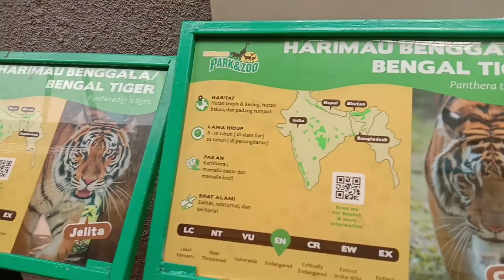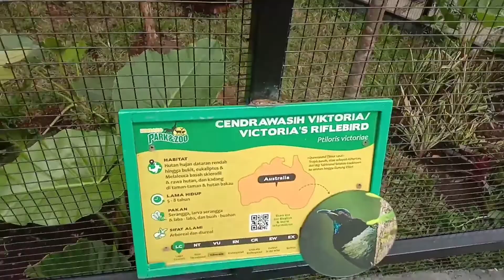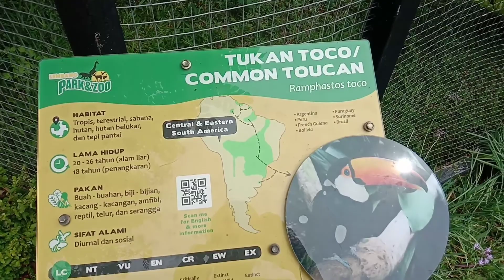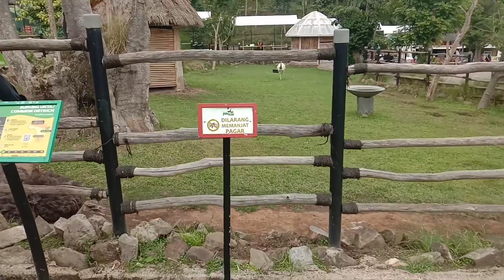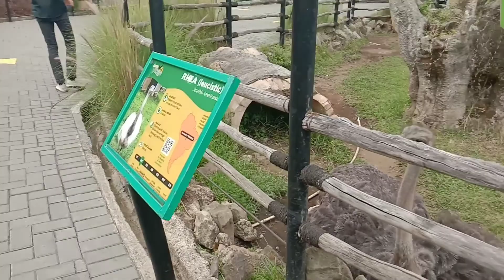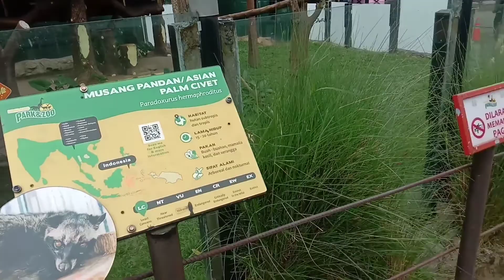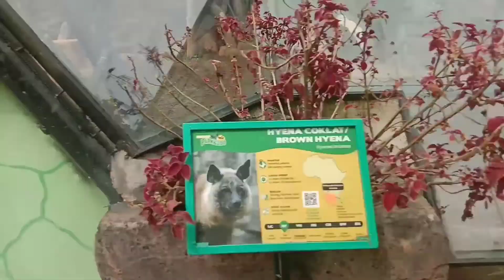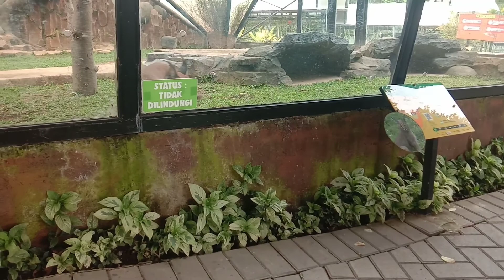Lembang Park Zoo bandung